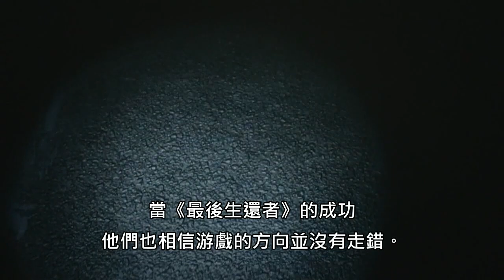PT 沉默之丘 永遠的遺憾 (寂静岭)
沉默之丘 永遠的遺憾  PT